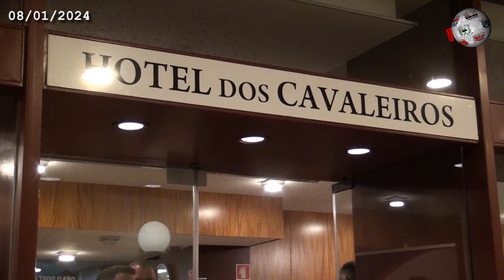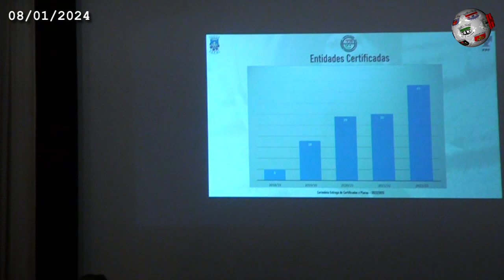DESPORTO – Associação de Futebol de Santarém distinguiu 43 entidades com diplomas de certificação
43 entidades foram distinguidas com os diplomas de certificação relativos ao processo que decorreu na época 2022/23, numa iniciativa da Associação de Futebol de Santarém e da Federação Portuguesa de Futebol, sendo que a sessão solene decorreu no Hotel dos Cavaleiros, em Torres Novas. Do concelho de Tomar, registo para as distinções entregues à Escola de Futebol e ao União. Refira-se que a cerimónia, em que a Hertz marcou presença, contou com Fernando Gomes, presidente da FPF. Para se ter uma ideia do crescimento dos clubes basta dizer que em 2018/19 foram apenas cinco os certificados. Na época seguinte já foram 18, seguindo-se 29 em 2020/21, 30 em 2021/22 e, agora, um total de 43. A sessão foi iniciada pelas boas-vindas de Pedro Ferreira, presidente da Câmara de Torres Novas, que não escondeu a satisfação por o seu concelho receber esta iniciativa. Francisco Jerónimo, presidente da Associação de Futebol de Santarém, quis prestar o seu reconhecimento aos 36 clubes filiados de 16 concelhos do distrito que, desta forma, obtiveram a certificação de 43 entidades. Fernando Gomes, presidente da Federação Portuguesa de Futebol, fechou o período de intervenções, elogiando o papel da AF Santarém «pelo seu envolvimento no processo de certificação e todo o trabalho desenvolvido pelos dirigentes dos clubes». Assista ao vídeo editado pela nossa redação.